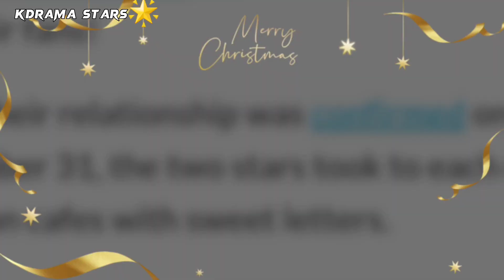WOW! After Binjin Couple, they are now the newest couple in Kworld | IU and Lee Jong Suk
IU and Lee Jong Suk Confirmed their relationship

Denver Avenue by Reed Mathis

Kdrama Stars